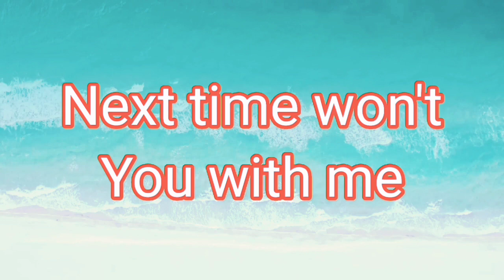A for apple | B for Ball | Abc song | English alphabet | सेब के लिए ए | Learn ABC TV